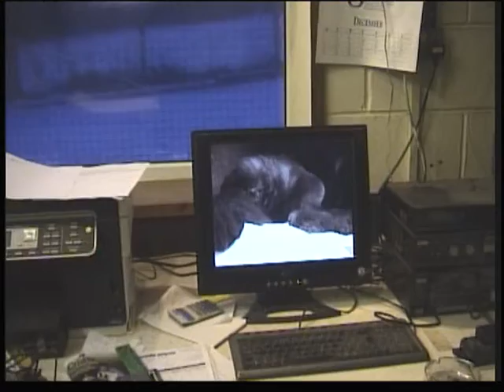pupdate 8-Leah watches pups on pc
pupdate 8-Leah watches pups on the computer-she is fascinated and concerned